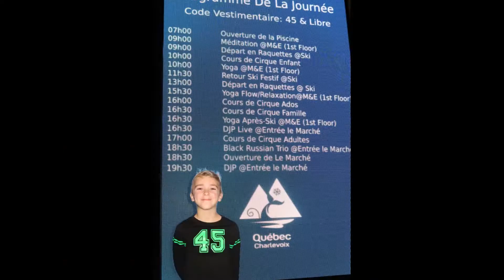Club Med Québec Charlevoix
Liam's Winter Break was to die for at Canada's first Club Med.  Not literally, but -- then again -- you better faites attention !  Le Massif de Charlevoix that towers over the resort is massive, and the sights from it are stunning.  In fact, we once heard one of the ski instructors on the mountain tell his class, “You guys have to focus on the task at hand.  Not the awesome views."  Otherwise, one could get hurt.  Big vertical comes with a price, but it also comes with a guarantee -- an amazing mountain family holiday.

Just Book It!

The Wanderer Family USA, 2021